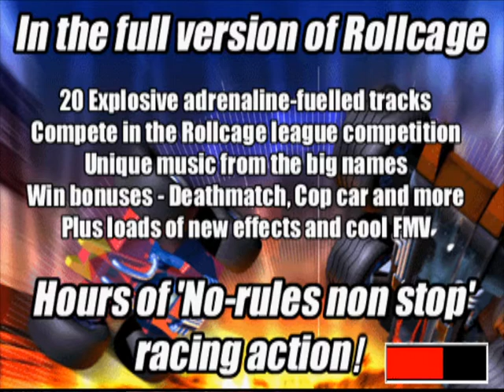Rollcage Demo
Here is the demo of Rollcage.